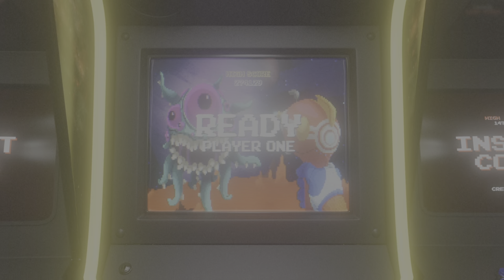Call of duty Sniping